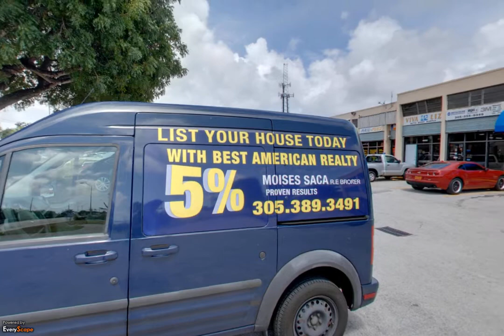Best American Realty Corp. | Miami, FL | Real Estate Agents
At Best American Realty Corp. of Miami, FL, we are passionate about delivering exceptional customer experiences.  To interact with this ypVideo 360 Virtual Tour